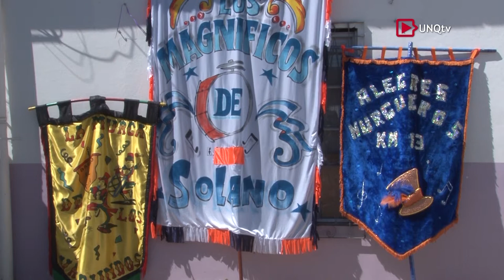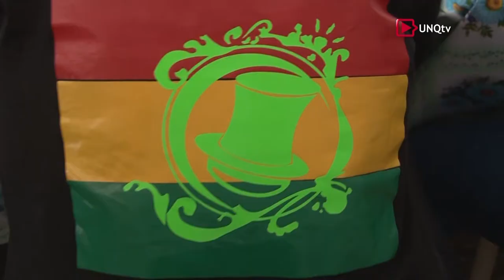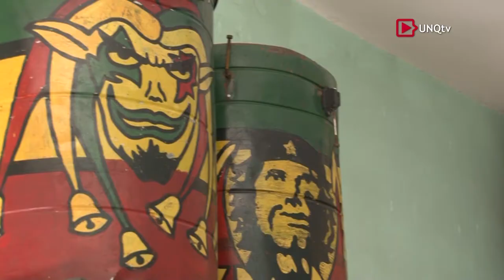Cronistas Barriales - Programa Nº 16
Estuvimos en el Barrio El Tala, de San Francisco Solano compartiendo con lxs integrantes de las murgas "Alegres Murgueros, "Los Vagabundos del Tala" y "Los Magníficos de Solano" ♬.